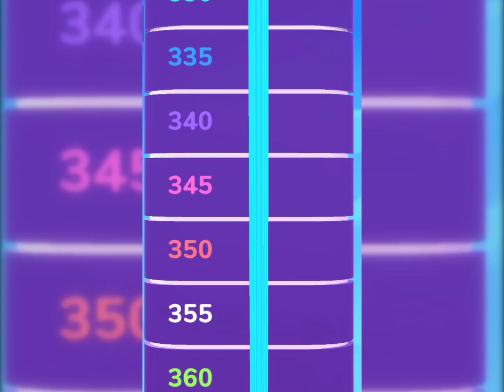Hair Challenge in All Levels iOS,Android Gameplay New Trailers Update Mobile Game Walkthrough LTMWZP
Hair Challenge in All Levels iOS,Android Gameplay New Trailers Update Mobile
Game Walkthrough LTMWZP

—WELCOME PROVIL—